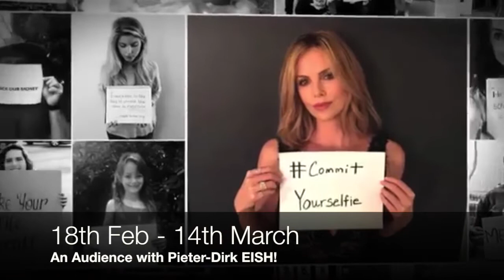Pieter-Dirk EISH Song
A message from Pieter-Dirk EISH!!!